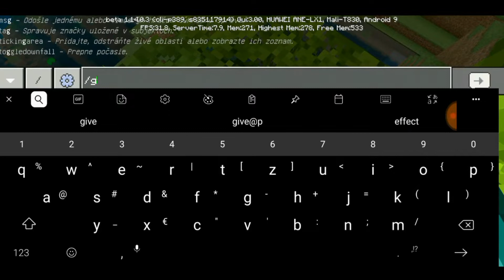Mcpe - escape from Siren head #2